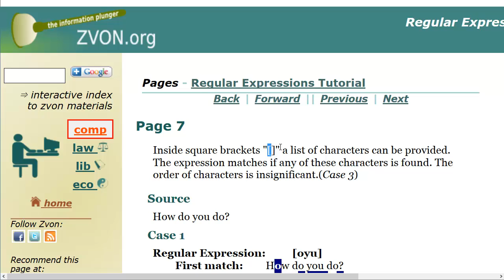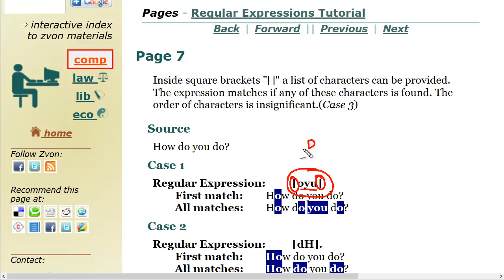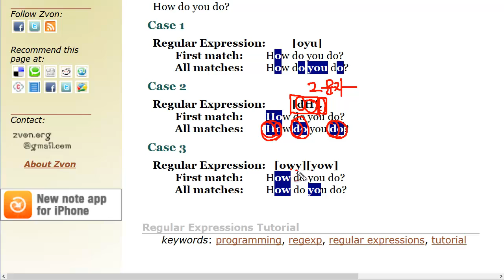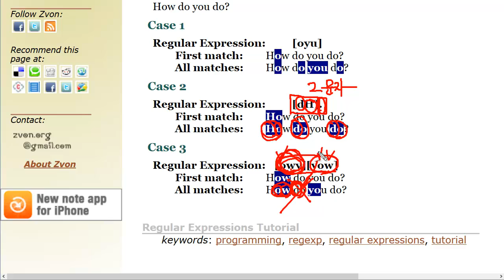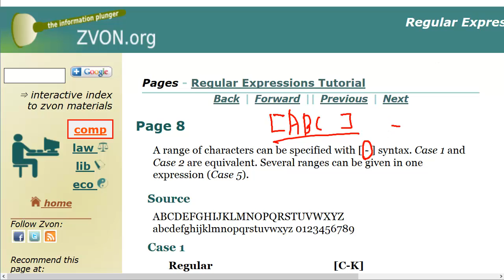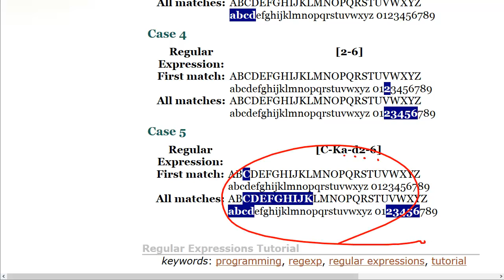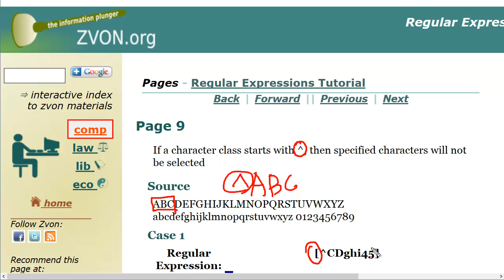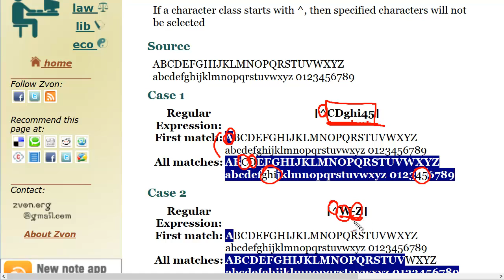정규표현식의 패턴들 7~9) 특정문자 ([])